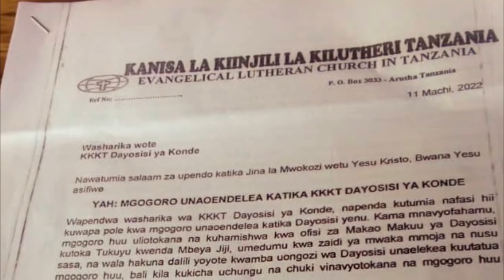MNYUKANO KKKT DAYOSISI YA KONDE KAMA UKRAINE NA URUSI